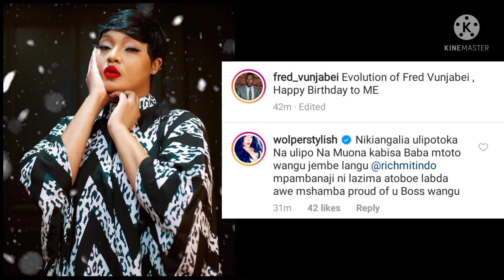WOLPER Amuumbua Rich Mitindo Mbele ya FRED VUNJABEI, "Acha Ushamba Usipokuwa Tajiri Nitaumbuka"....